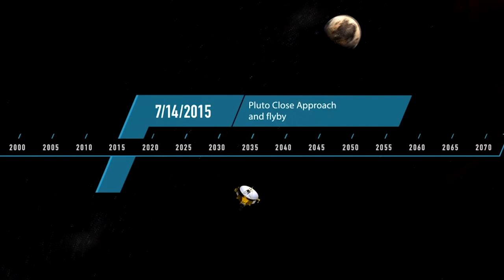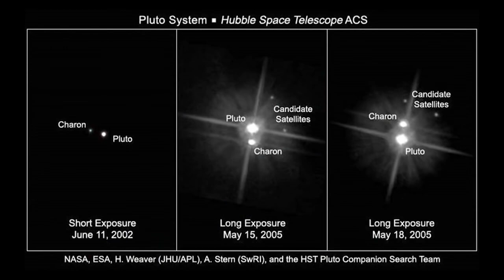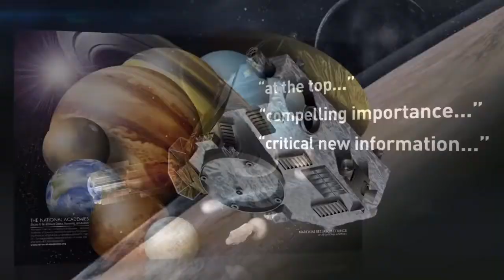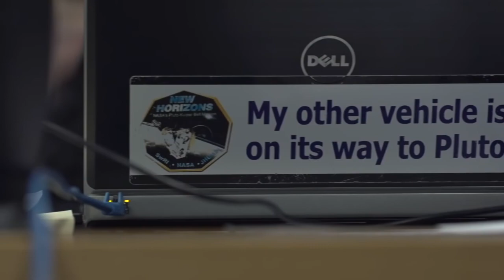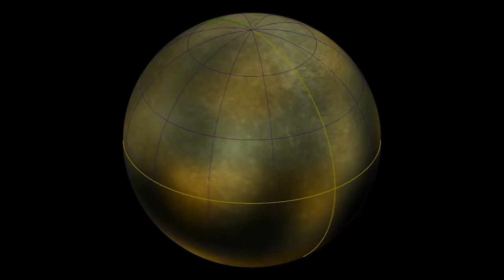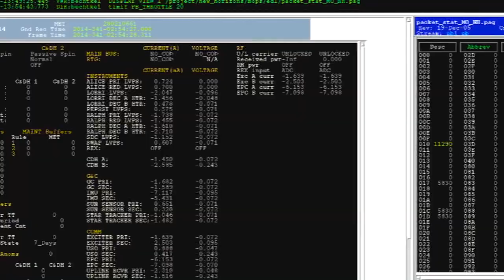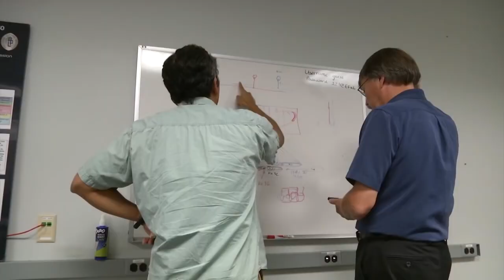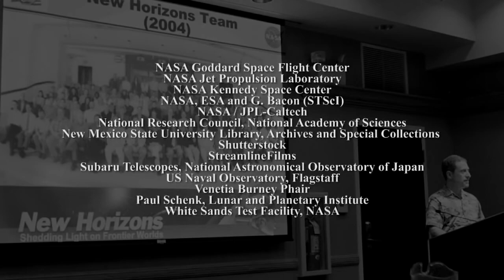The Year of Pluto New Horizons Documentary Brings Humanity Closer to the Edge of the Solar System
New Horizons is the first mission to the Kuiper Belt, a gigantic zone of icy bodies and mysterious small objects orbiting beyond Neptune. This region also is known as the “third” zone of our solar system, beyond the inner rocky planets and outer gas giants.  Johns Hopkins University Applied Physics Laboratory (APL) in Maryland, designed, built and operates the New Horizons spacecraft, and manages the mission for NASA’s Science Mission Directorate in Washington.   The Year of Pluto - NASA New Horizons is a one hour documentary which takes on the hard science and gives us answers to how the mission came about and why it matters. Interviews with Dr. James Green, John Spencer, Fran Bagenal, Mark Showalter and others share how New Horizons will answer many questions. New Horizons is part of the New Frontiers Program, managed by NASA’s Marshall Space Flight Center in Huntsville, Alabama.